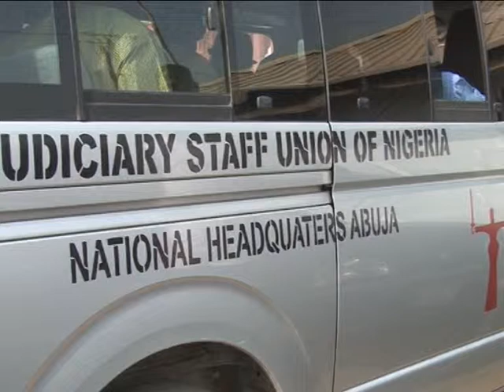Law officers with the Federal Ministry of Justice Meet SGF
Law officers with the Federal Ministry of Justice have called on the Federal Government to hasten the implementation of 1994 agreement on their salary enhancement. Failure within 21 days, the Association says it will embark on an industrial action to press home its demands. Correspondent Joseph Orok reports that
the law officers gave the indication at a